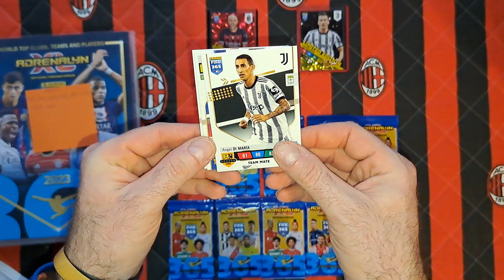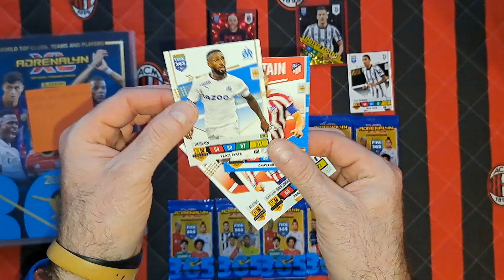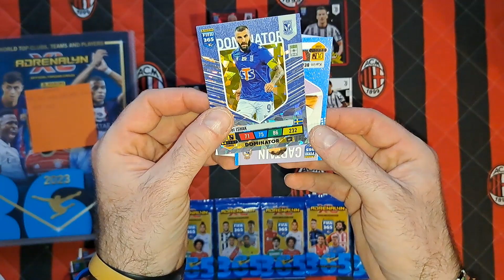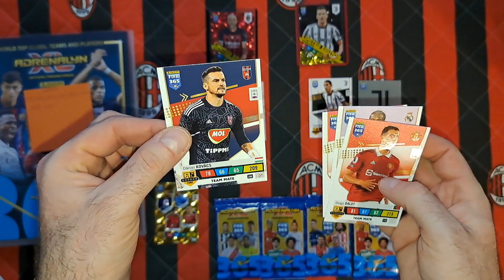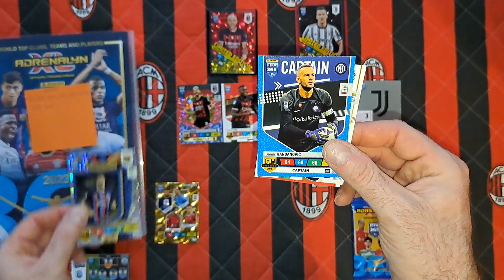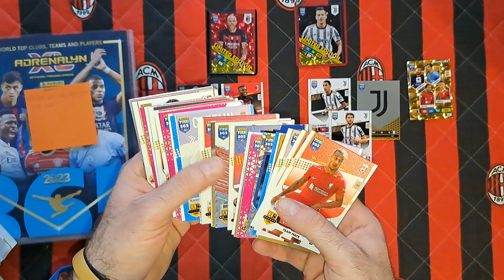PANINI FIFA 365 2023 - POJEDYNEK MILAN vs JUVENTUS - UNBOXING 10 SASZETEK - KTO WYGRAŁ???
Dziś na odcinku rozgrywam karciany mecz między Milanem a Juventusem saszetkami z kolekcji Panini Fifa 365 2023.
Czy wpadły jakieś nowe braki???